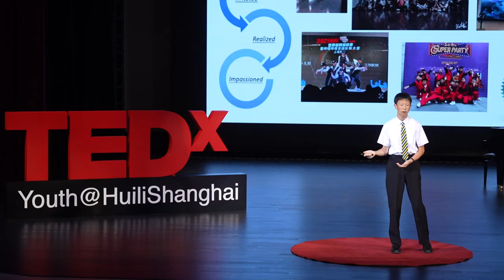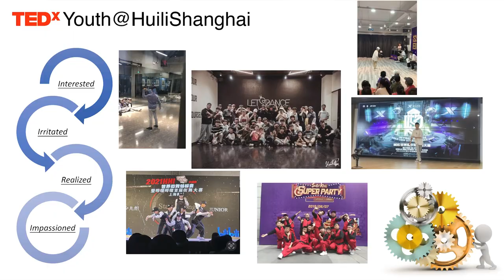Dance your life away! | Terry Zheng | TEDxYouth@HuiliShanghai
Do people really enjoy dancing? Have you ever wondered why people dance? This speech will share with you a personal story with real dance on the stage!  # An unassuming dancer who is passionate about street dance . Terry Zheng is a Grade 7 student from Huili School Shanghai. In his two years as deputy house captain, he worked with his classmates on several school charity projects. In his free time, he likes to swim, draw, and skip rope. He is also a semi-professional dancer. Terry’s a popper – much to the dislike of his mother, and if you know what this means, you know your hip-hop. He is passionate about bringing dance to life and to the lives of those around him. In this talk, Terry hopes to share his very personal experience of the power of dance and what dancing can do for you. This talk was given at a TEDx event using the TED conference format but independently organized by a local community.